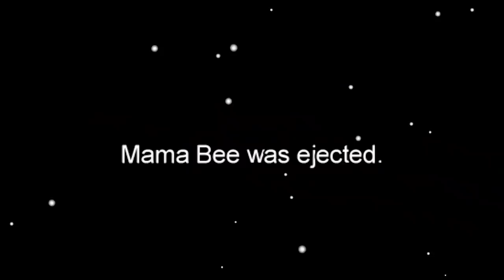Playing Among Us with My Family and a SPECIAL GUEST!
Today we played Among Us with a very special guest, Dr. Knight, who is an eye doctor with the Global Myopia Awareness Coalition! I’m going to teach Dr. Knight a little something about gaming while she teaches me about myopia, also known as nearsightedness! Myopia is a common vision condition in which people can see close objects clearly, but objects farther away appear blurred, and the condition is growing at a rapid rate in kids and preventing them from doing their best.

You want to be able to play games forever, right?! Set yourself up for success by learning more about myopia, and when you’re able to get to an eye doctor appointment, ask about new treatment options – beyond conventional glasses and contacts – that may help slow the progression of myopia.

Enter Support A Creator name, "MRBEE", to support me when buying V-Bucks